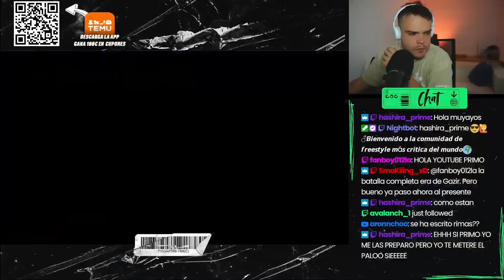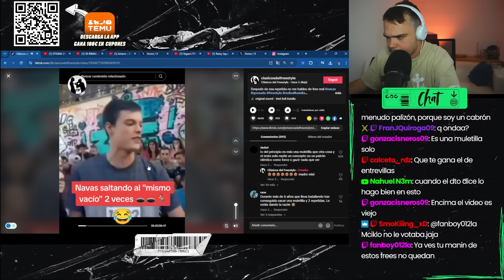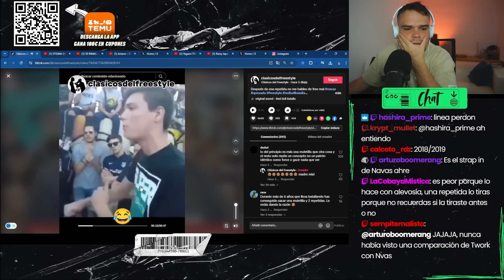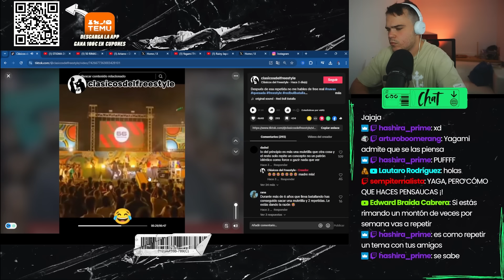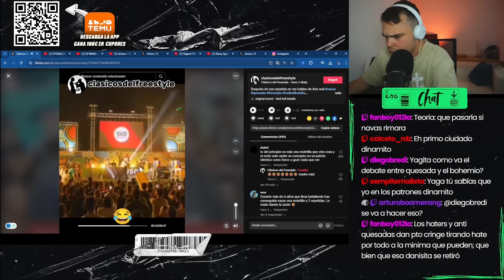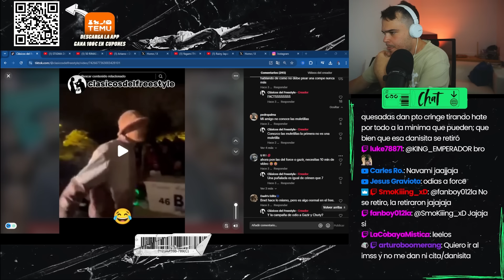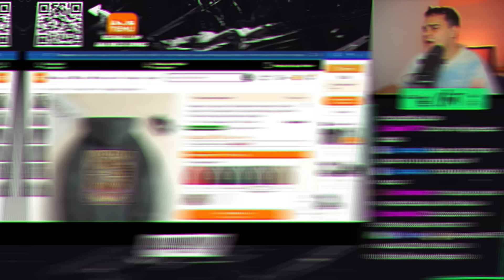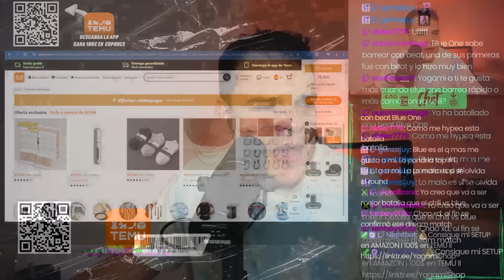LAS REPETIDAS DE NAVAS I ¿CÓMO SE ATREVE A ACUSAR A LOS DEMÁS? I XD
💰CONSIGUE 100€ en TEMU o COMPRA PRODUCTOS de mi SET UP